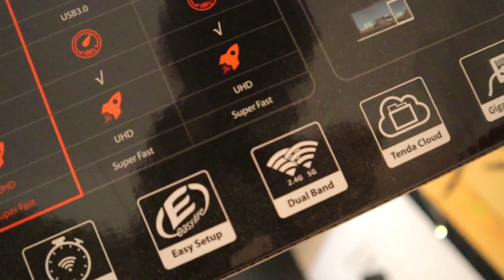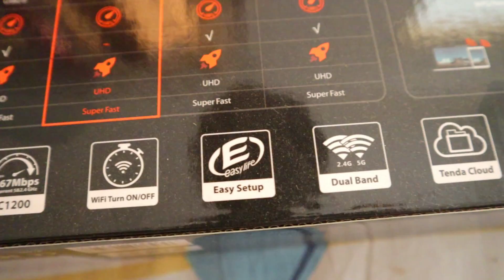🔥WiFi speed தெறிக்க விடலாம்- 2.4GHz vs 5GHz Difference | Tamil TechLancer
In this video, we will see the difference between 2.4GHz and 5GHz in Wifi Router. Also will see why is Wifi and Internet now. How to increase Wifi speed in any router with this lesson. Which is best among 2.4GHz and 5GHz.

Watch and share the video with friends and family.